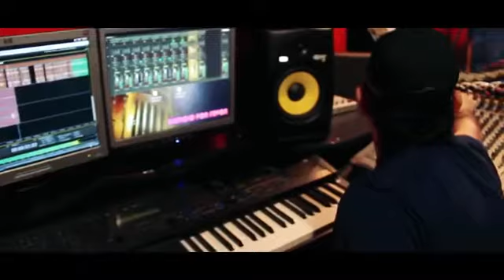Niños Piden Paz en mundo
Di no a la violencia